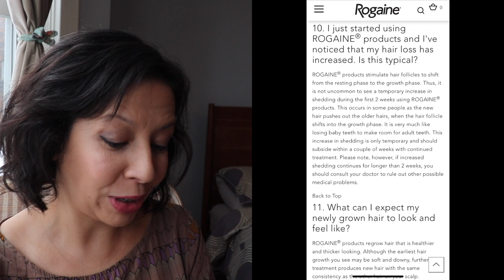DOES ROGAINE CAUSE YOUR HAIR TO FALL OUT FIRST? (My experience with hair falling out when I started)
My fave shampoo
Kerastase Nutritive Bain Satin Nutrition 1 Shampoo 8.5 oz

Fave conditioner
Kerastase Nutritive Incredibly Light Exceptional Nutrition Care Normal To Slightly Dry Hair, 6.8 Ounce

I use Rogaine for Men 5% Foam

My fave hair fibres to cover bald spots

The best root spray

Love this hair brush

The most common question I get is whether I experienced Rogaine hair shedding and falling out when I first started using it. Here’s my experience of what happened when I began using Rogaine aka minoxidil! DOES ROGAINE CAUSE YOUR HAIR TO FALL OUT FIRST? (My experience with hair falling out when I started) ❤️ Make sure you subscribe to my channel and hit the notification bell, so you don’t miss any of my new videos

The description may contain affiliate links, which means that if you click on one of the product links and make a purchase, I may receive a small (and I mean small) commission. ❤️